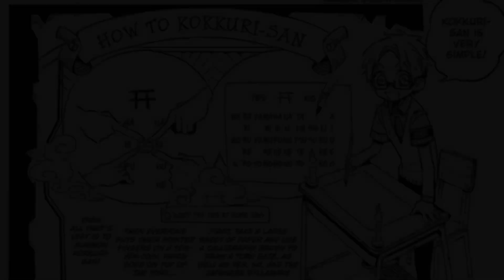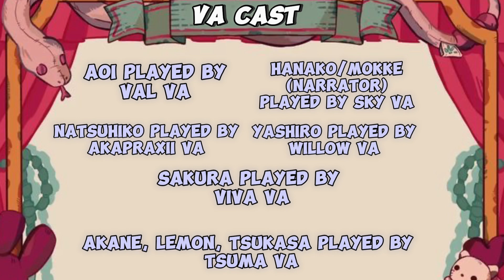AFTER SCHOOL HANAKO KUN MINIDUBS 🏫🏮👻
Voice actors in the Mini Dubs

Enjoy this little fun little project I’ve been wokjng on with a bunch of amazing VA’s couldn’t have Done this without them :) 💜

Akane/Tsukasa/Lemon VA:
Tsuma VA
Their discord: .d0nnie.

Aoi VA:
Val VA
Their discord: str_yberries
Their Tik tok: str_yberries

Natsuhiko VA:
Praxii VA
Their Discord: akapraxii

Sakura VA
Viva VA
Their discord: vivav